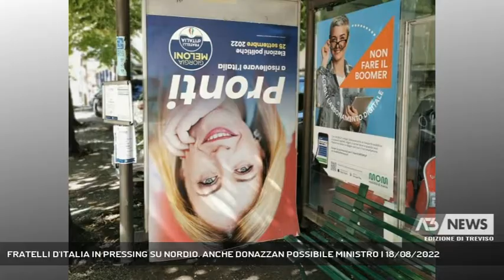FRATELLI D'ITALIA IN PRESSING SU NORDIO. ANCHE DONAZZAN POSSIBILE MINISTRO | 18/08/2022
A3 NEWS Treviso 18/08/2022 - TREVISO - Oggi l'ufficialità. Enrico Letta si candiderà nel collegio di Vicenza, mentre nel centrodestra si sta definendo la partita dei nomi. Fratelli d'Italia è in pressing sul magistrato Carlo Nordio e si profila il nome di Elena Donazzan come possibile ministro di un'eventuale Esecutivo Meloni. La diretta interessata non smentisce: "Il buon governo veneto può fare la differenza anche a Roma", le sue parole.  || Una veneta a Roma, magari donna, magari di Fratelli d'Italia. Non sono in pochi a ipotizzare un ruolo nel possibile Governo Meloni di Elena Donazzan in caso di vittoria del centrodestra. Il suo nome circola insistentemente - e lei stessa sembra non escluderlo, andando oltre la formula di rito del "rimanere a disposizione". E questo nelle ore in cui proprio Meloni è in pressing sull'ex magistrato trevigiano Carlo Nordio, peso massimo già lanciato in occasione della corsa al Quirinale.Elena Donazzan, assessore di lungo corso e responsabile Lavoro di Fratelli d'Italia a livello nazionale (particolare non da poco) quindi sembra più che mai pronta alla campagna elettorale, facilmente in quel collegio di Vicenza dove il segretario del Pd Enrico Letta ha confermato la sua candidatura. "Dobbiamo giocare all'attacco", ha detto Letta. "I veneti si ricorderanno di chi ha votato contro Draghi".E ancora: "La leadershOp di Zaia sta per finire, anche la Lega si è arresa a Fratelli d'Italia".E che il clima sia incandescente con tanto di colpi bassi lo dimostra anche questa immagine che arriva da Treviso con Meloni appena a testa in giù. Un copione che si ripete, da qui la condanna del sindaco di Spresiano, esponente di spicco di Fratelli d'Italia nella Marca. - Intervistati ELENA DONAZZAN (Assessore Lavoro e Istruzione Regione Veneto - Responsabile nazionale Lavoro Fratelli d'Italia), MARCO DELLA PIETRA (Sindaco di Spresiano - Fratelli d'Italia) (Servizio di Cristian Arboit) - Segui Antenna Tre anche sul digitale terrestre! Visita il sito